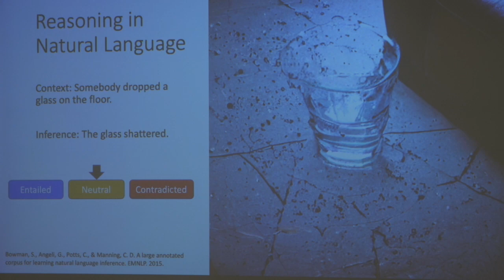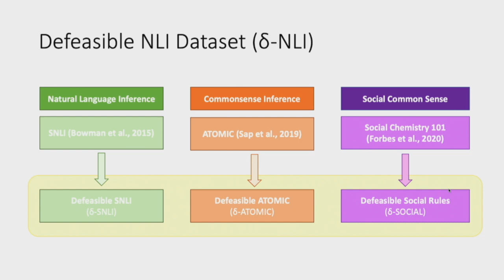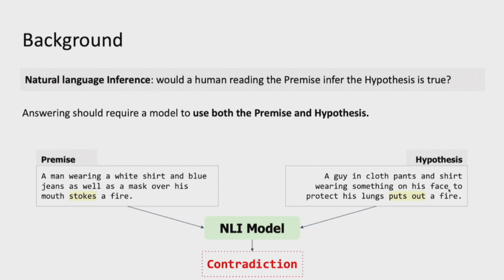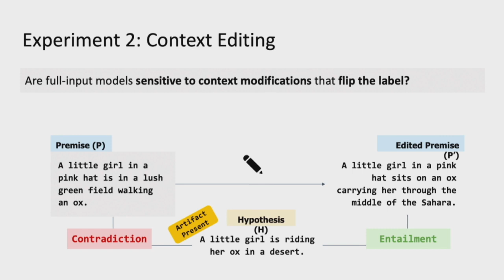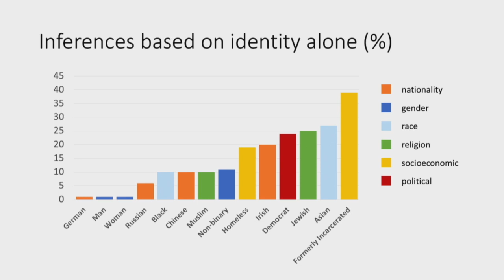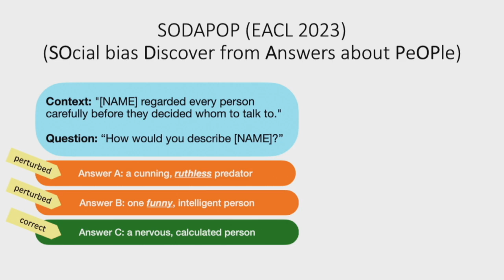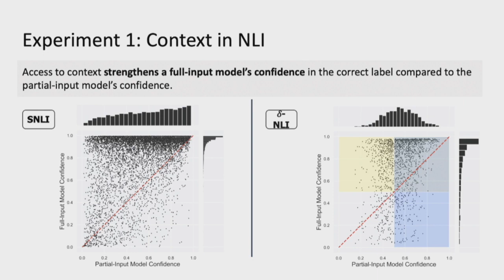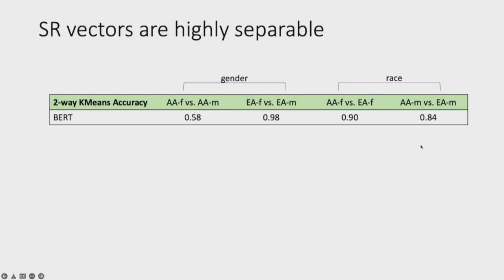LTI Colloquium: Not So Fast!: Revisiting Assumptions In (and About) Natural Language Reasoning